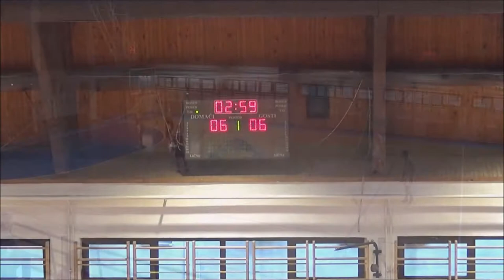Градско - кошарка омладинци (1/4 финале): Гимназија - Економска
Све утакмице ученика на Градском првенству у кошарци за средње школе биле су на високом нивоу. Једна од њих коју је камера Спортског савеза Шабац забележила јесте између домаће Шабачке гимназије и Економске школе "Стана Милановић". Економска је овим мечом започела свој шампионски пут, победивши домаће ученике 40:34 (8:12, 10:8, 10:6, 12:8).